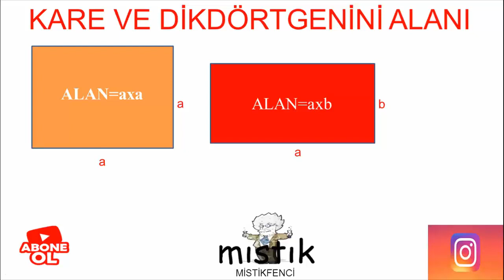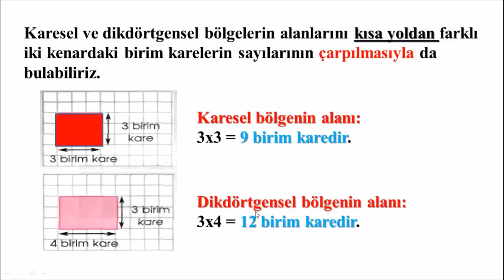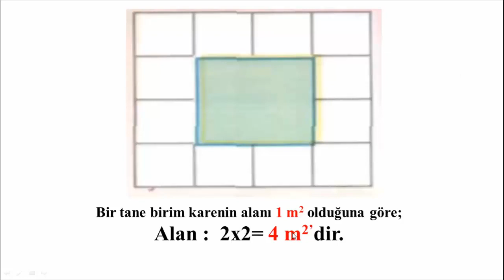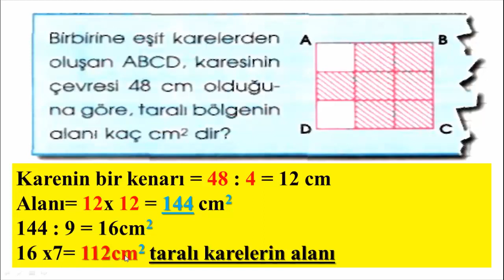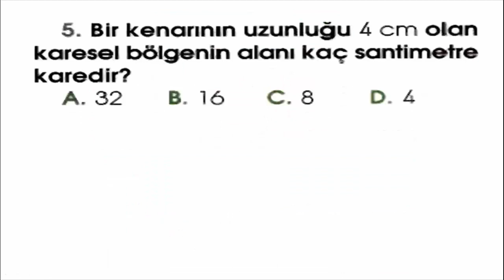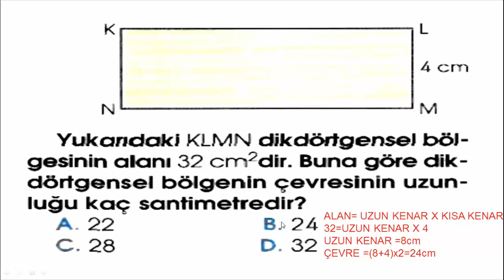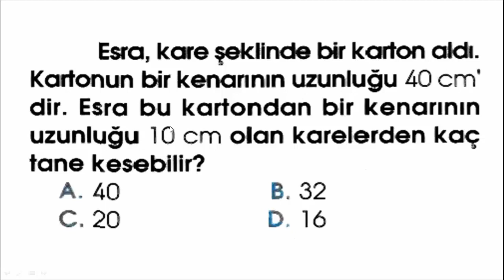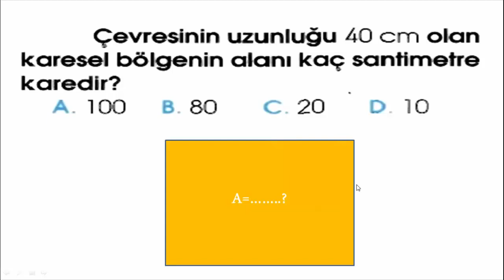4.SINIF KARE VE DİKDÖRTGENİN ALANI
Kare ve dikdörtgenin alanı konu anlatımı ve soru çözümü. #4.sınıf